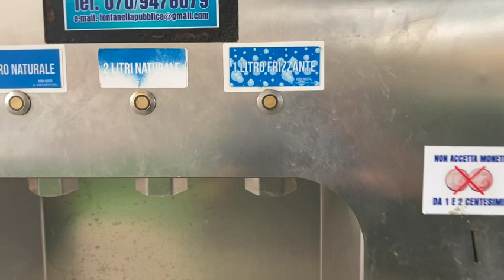Where The Van Goes in Italy 2024 - ep 7, Sardinia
Following the travels of Bernie, Jonathan and their dogs Ally and Frankie as they go off the beaten track, this time in the tranquil and mystical land of Sardinia. Hot springs, hidden waterfalls, ancient civilisations and more murals, as well as the usual view of the countryside away from the towns.